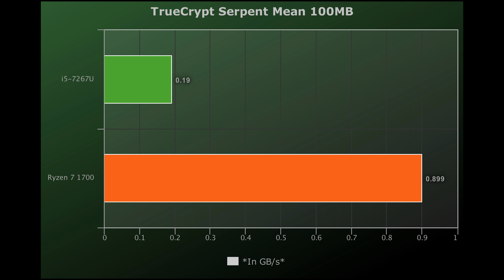💥i5-7267U vs Ryzen 7 1700 🔥Benchmarks Test! 🎮 [4K]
🔰1. i5-7267U Vs Ryzen 7 1700 New Price Drop:
i5-7267U = $280
Ryzen 7 1700 =  $239.99
*Lower is Better*
*$USD*

🔰2. i5-7267U Vs Ryzen 7 1700 PassMark Average CPU Mark Benchmarks:
i5-7267U = 5350
Ryzen 7 1700 = 13762
*Scores*

🔰3. i5-7267U Vs Ryzen 7 1700 Geekbench 4.0 64 Bit Multi-Core Benchmarks:
i5-7267U = 8520
Ryzen 7 1700 = 19785
*Scores*

🔰4. i5-7267U Vs Ryzen 7 1700 Geekbench 4.0 64 Bit Single-Core Benchmarks:
i5-7267U = 4280
Ryzen 7 1700 = 4152
*Scores*

🔰5. Intel Core i5-7267U Vs AMD Ryzen 7 1700 Cinebench R15 Single 64-Bit CPU Benchmarks:
i5-7267U = 141
Ryzen 7 1700 = 147.85
*Scores*

🔰6. Intel Core i5-7267U Vs AMD Ryzen 7 1700 Cinebench R15 Multi 64-Bit CPU Benchmarks
i5-7267U = 385
Ryzen 7 1700 = 1456
*Scores*

🔰7. Intel Core i5-7267U Vs AMD Ryzen 7 1700 TrueCrypt Serpent Mean 100MB Benchmarks:
i5-7267U = 0.19
Ryzen 7 1700 = 0.899
*Higher is Better*
*In GB/s*

🔰8. Twofish Mean 100MB Benchmarks:
i5-7267U = 0.32
*Higher is Better*
*In GB/s*